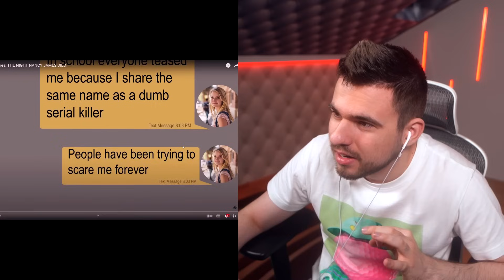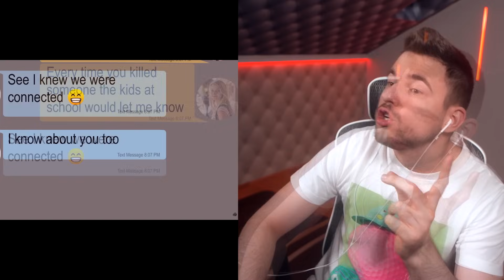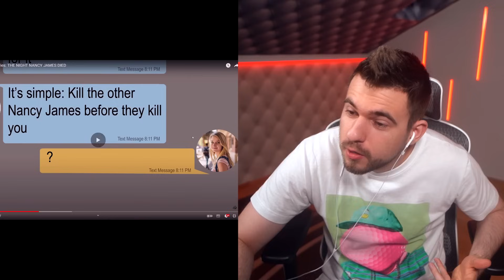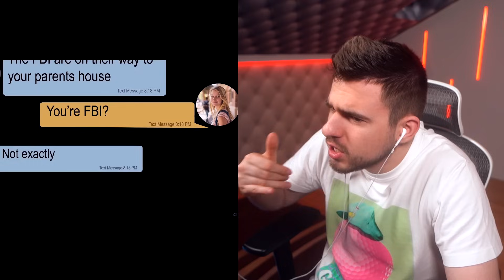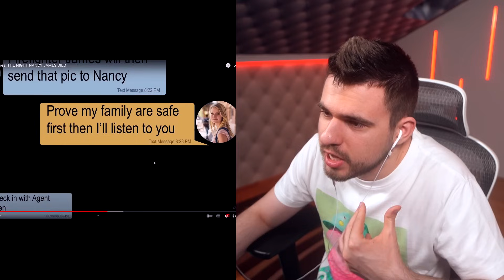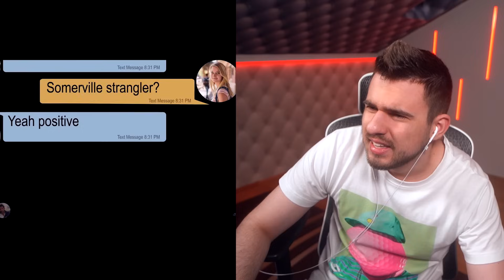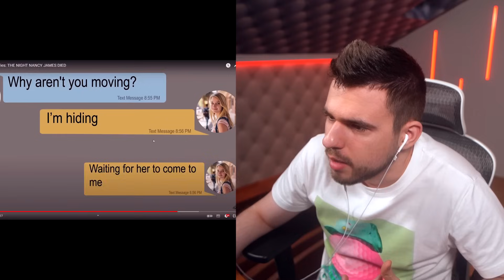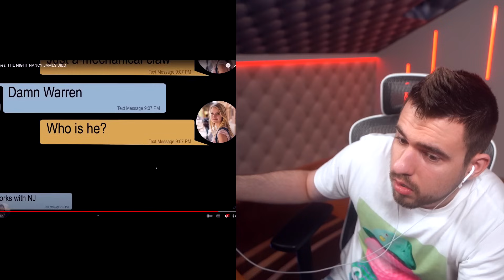NANCY JAMES A SOROZATGYILKOS MEGHALT...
credit: @DontTurnAround